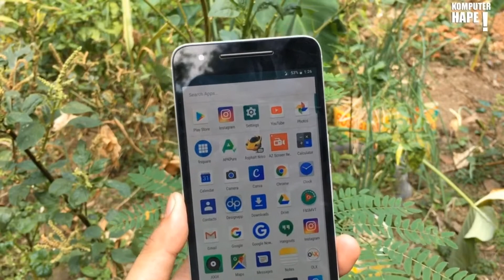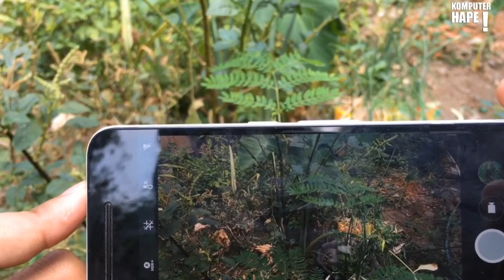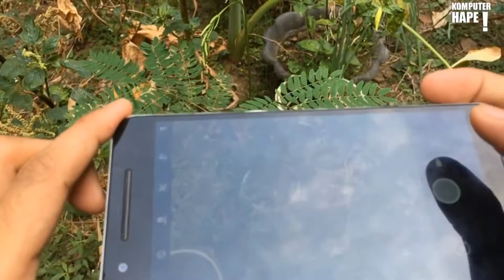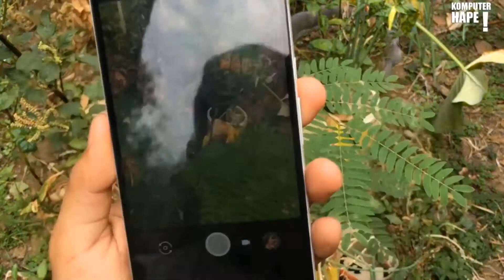HASIL KAMERA GOOGLE NEXUS 6P, BAGUS KAGAK?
Dalam video kali ini kita akan sharing tentang kamera dari seri Google Nexus terakhir yaitu Nexus 6P yang P nya berarti Premium. Tentu ini dulu adalah hape flagship dengan serba keunggulannya di tahun 2015. Mulai dari layar yg sudah 2K, kamera resolusi 12MP dan android terbaru yang sekarang sudah dapat update maksimal ke android Oreo. Nah untuk hasil kameranya tentu jangan ditanya keren banget dah, mulai dari kamera utama dan kamera depannya keren banget tentu dengan syarat fitur HDR+ diaktifkan. Nah penasaran bagaimana hasil dari kamera utama dan kamera depan nexus 6P ini?

Untuk lebih detail tentang kamera Nexus 6P, mending langsung tonton aja videonya ya sobat sampai selesai. :-D